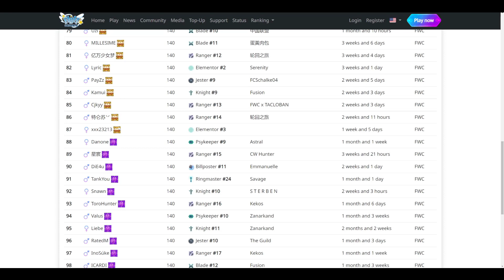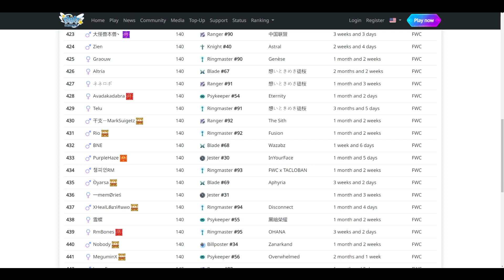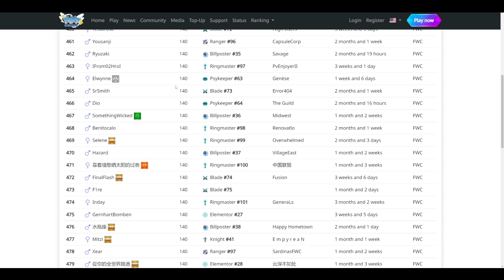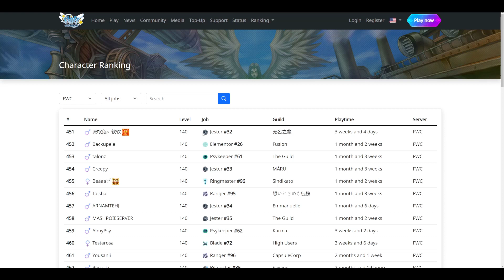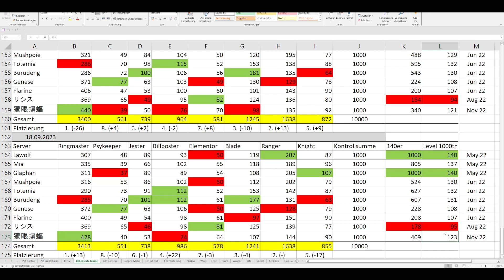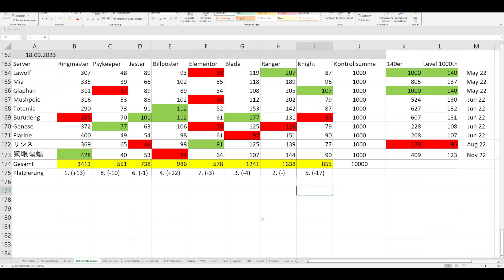Flyff Universe - Die FWC Auswirkungen auf andere Server! Top 1000 Global Ranking September 2023